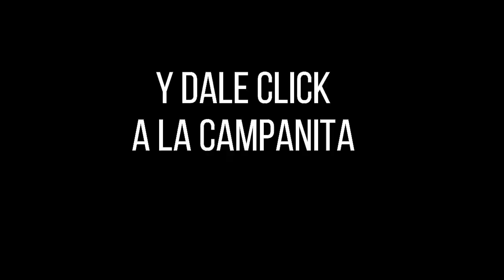Loteria del Quindio Resultado JUEVES 19 DE MAYO 2022 ✅🥇🔥💰 PREMIO MAYOR Y PREMIOS SECOS